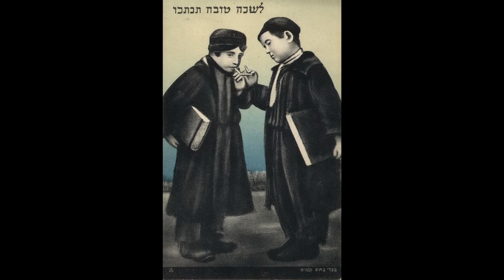Golem — In schtetl Nikolayev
From "Homesick Songs" LP,  2004.

"Golem" are American Eastern Europe inspired punk band, based in New York City, USA.

Members are:
Aaron Diskin, Alicia Jo Rabins, Annette Ezekiel, Brandon Seabrook, Curtis Hasselbring, Jeremy Brown, Taylor Bergren-Chrisman, Tim Monaghan

Klezmer-rock band Golem was founded by Annette Ezekiel Kogan in New York City in 2000. Since then, the band (Annette Ezekiel Kogan, Aaron Diskin, Jeremy Brown, Curtis Hasselbring, Taylor Bergren-Chrisman, Tim Monaghan) has become a leading re-interpreter and innovator of Yiddish and Eastern European music, pushing tradition forward into the 21st century. Golem performs nationally across the United States and internationally, in clubs and festivals in France, Germany, Poland, Sweden and Mexico. After self-released album “Homesick Songs” (2004), Golem released two albums, “Fresh Off Boat” (2006) and “Citizen Boris” (2009) on independent Jewish label, Jdub Records. Their new release, “Tanz” (2014) on the prestigious Mexican label Corasón Digital and produced by Tony Maimone of Pere Ubu, marks a conscious move into new territory, with mainly original material. The album was released to great critical acclaim and was reviewed on the NPR program “Fresh Air.” Golem’s music has been featured in several films and documentaries from the U.S., Germany and Russia, and most recently the band performed on an episode in season 4 of the hit television show, “Louie.” Golem is known for its virtuosic musicianship, theatricality, humor and fearless wild energy, combined with a boundless love of tradition. Golem is clearly “not your grandparents’ klezmer.” (NPR)

In schtetl Nikolajew, lebn Schwarzn Jam,
gelibt hob ich majn Ssurele draj jor nochanand,
geljupket un geschmotschket, ich hob gefilt a tam
wen mir flegn schtejen zusamen baj der want.

Zusamen fun der arbet gegangen alemol,
ich bin gewen a schusster gearbet on a zol,
un Ssurke di modisstke hot ojf mir gewart,
got is mir an ejdess - ich hob dich nischt genart.

Sorg nit ljube majne, ich wel nor dajner sajn,
fun prisiw sich bafrajen - wesstu wern majn.
A chupe weln mir schteln in der grojsser schil,
di brochess wet unds machn der chasn Mojsche Schmil.

Di schensste mechutonim weln baj unds sajn
Jankl wodowosnik un Berke lapazan,
Welwl balagole un Jjankele podljez,
Izikl der schnajderl un Fajwl der kusnjez.

Klesmorim musikantn weln singen acht,
mir weln tanzn,schpringen a tog mit a nacht.
Noch dem weln mir essn di goldene jojch,
ojch a sissn zimess un efscher epess noch.

Der prisiw is gekumen - ich bin geworn a soldat,
men hot mich zugenumen, gesogt bin ich nasch brat.
Zeschtarbt majn schejne libe, zebrochn is majn glik,
baglejt hot mir majn Ssurele mit a trojer blik.

In schtetl Nikolajew is Ssurele alejn,
nischto kejn frajnt kejn ejgene elnt wi a schtejn.
Saj gesunt majn chossn, schrajb zu mir a briw,
du solsst mich ejbik trogn in dajn harzn tif.

In a mitwoch noch der arbet is doss schrekleche geschejn,
gefunen hot men Ssurele mit farklempte zejn,
a fleschele fun ssam, in hant a briw zu mir -
oj, saj mir mojchl, tajerer - ich benk zu schtark noch dir.

Во граде Николаев, у моря Чёрного
Любил я мою Сарочку года три подряд
Целовались-миловались, и было хорошо
Когда стояли вместе мы с нею у стены

С работы тоже вместе бежали всякий раз
Я был обычный слесарь, работал за гроши
И Сарочка, модистка, она меня ждала
Б-г мне один свидетель, что я серьёзен был

Спокойна будь, любимая – ведь буду я твоим
Освобожусь с призыва и будешь ты – моей
Хупу с тобой поставим в синагоге мы большой
Благословит наш брак сам Хазанов Моисей Соломонович

Сваты - ну просто праздник – будут там у нас
С водоканала Яша и Боря – обувщик
Володинька –извозчик и снова Яша – добрый человек
Изя – модный кутюрье и Федя – металлург

Оркестр самый лучший споёт, сыграет – ах!
Мы будем прыгать, танцевать 24 часа подряд
Потом мы будем кушать уху из петуху
Немножко сладкой морковки и кое-что ещё
Но призыв тут начался, я стал – увы! – солдат
Забрали меня, забрили, сказали: «Вот и всё…»
Порушено всё счастье, поломана любовь
И провожала Сара взглядом горестным меня

Во граде Николаев – щас Сарочка одна
И ни друзей, и никого – как камень брошена
Прощай, прощай, жених мой–пишет мне в письме
Чтоб всегда носил меня ты в сердце глубоко

Но в среду на неделе–вдруг страшное стряслось
Нашли же мою Сарочку со сжатыми зубами
И рядом фляжка с ядом,в руках письмо ко мне
Прости, мой дорогой– меня убила по тебе тоскa

Текст песни написал некто Давид Медов. Мелодия, кажется, традиционная.Судя по информации на диске From Avenue A To The Great White Way/ Yiddish & American Popular Songs/Disk1.
In shtetl Nikolayev. Originally Recorded by Columbia Rec, October 1923 – записана песня была в Америке в собственно в 1923 году.